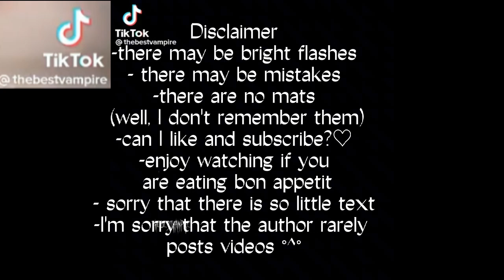~FNAF 9's reaction to Rainbow Friends/Реакция фнаф 9 на радужных друзей~